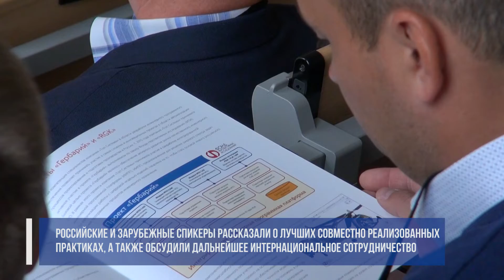Деловая программа. Сессия "Международные возможности для регионов и образовательных организаций"